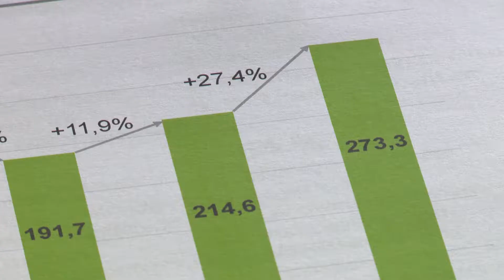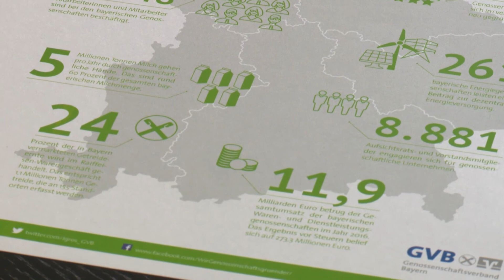Pressegespräch 2017 der Waren- und Dienstleistungsgenossenschaften in Bayern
Die genossenschaftlichen Waren- und Dienstleistungsunternehmen in Bayern können sich über das beste Ergebnis seit fünf Jahren freuen. Die Bilanzzahlen stellte der GVB-Vorstand beim Pressegespräch zum Geschäftsjahr 2016 vor. Mehr Informationen